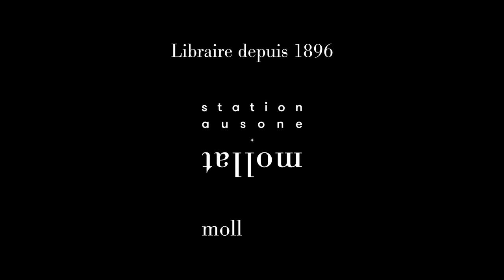Boris Le Roy - Celle qui se métamorphose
A l'occasion du "Livre sur la Place" 2021 à Nancy, Boris Le Roy vous présente son ouvrage "Celle qui se métamorphose" aux éditions Julliard. Rentrée littéraire automne 2021.